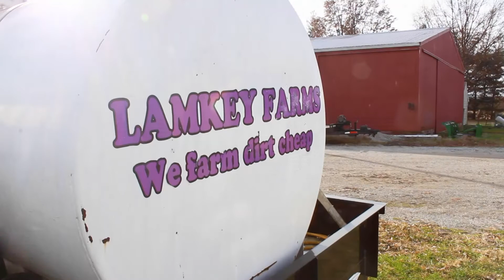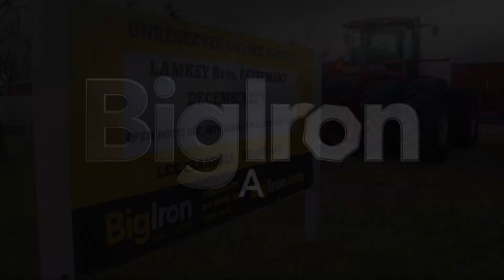Lamkey Brothers Retirement - Dec 22 Auction - BigIron Auctions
The Lamkey brothers are 3rd generation farmers on the family farm in Riverton, IL. They have enjoyed their farming careers but have decided to retire and sell their equipment on BigIron's December 22 auction due to brother Brad's health. Inspect this clean line up of equipment at the Open House: Dec. 16th from 10am - 2pm @ 3045 Petal Road, Riverton, IL. Lunch will be provided to first 60 attendees.